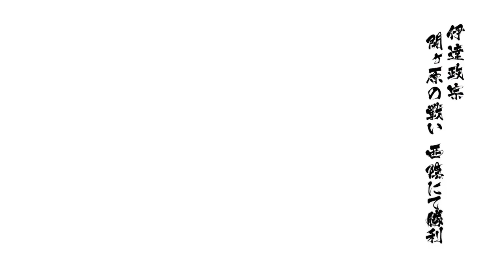戦国BASARA4 皇 伊達政宗 関ヶ原の戦い西陰 天